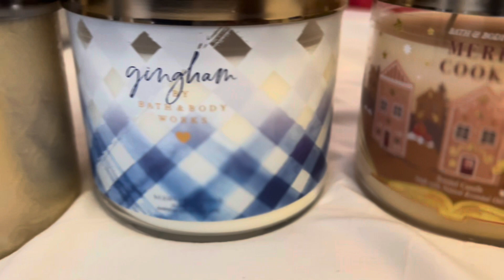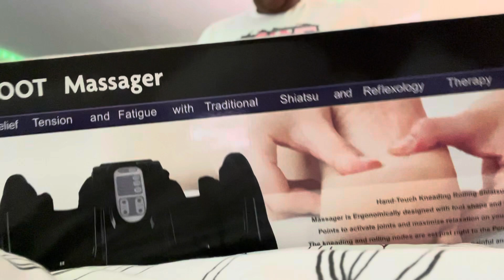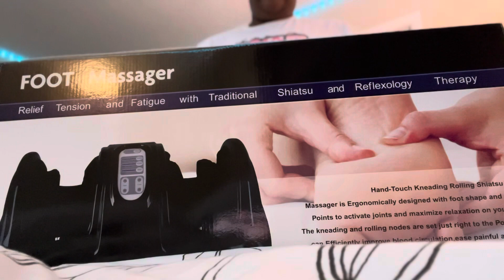VLOG: Bath and Body Works Candles | TikTok Made Me Buy It | Pot Roast | Christmas Lights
Welcome to another video. In the video, you are looking at a few days of my life! Sit back, relax, and enjoy! momlife #
Let’s connect:

 / sincerelyafri.  .

 / sincerelyafriki.  .